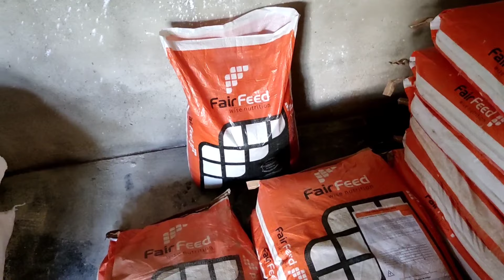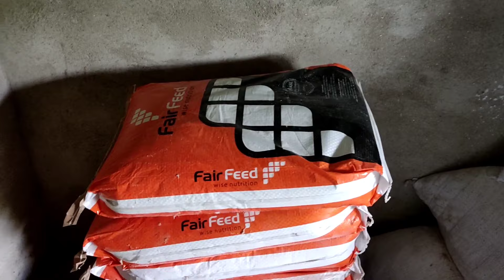SUPER FÁCIL: Ração Inicial para PINTINHOS até 60 dias de vida !!! 🐥🐥